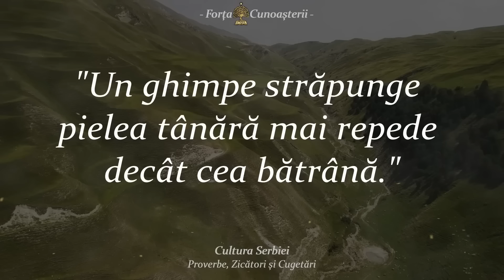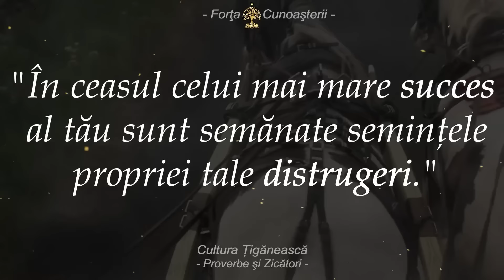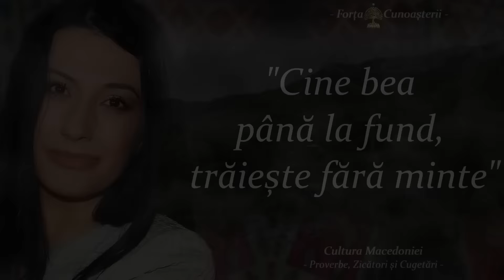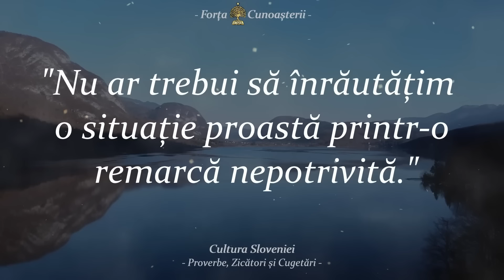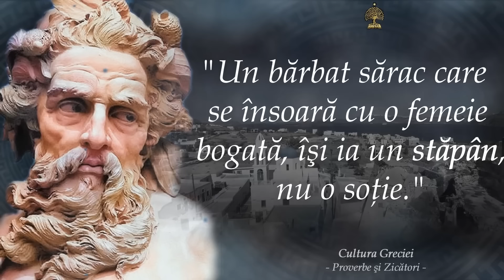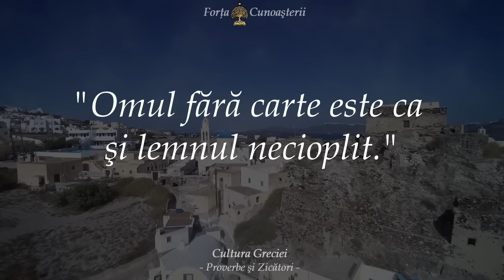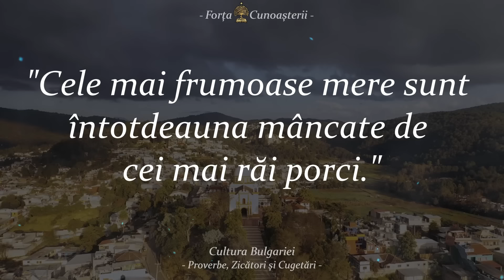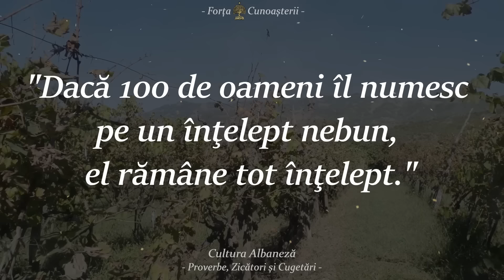Top Proverbe BALCANICE de Ştiut până la Bătrâneţe | Zicători şi Cugetări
vorbe din batrani si zicale de lume, Top Proverbe BALCANICE de Ştiut până la Bătrâneţe | Zicători şi Cugetări
Acestea sunt cuvinte înțelepte din mai toate culturile balcanice. Cele mai bune proverbe, zicatori, citate, zicale de lume, cugetări și aforisme din balcani care te vor face să te gândești la multe si sa realizezi multe lucruri din viață. Aforismele si proverbele despre înțelepciune din culturile balcanice merită cu siguranță tot timpul tău.

0:00   -  Intro
0:11   -  Proverbe Sarbesti
2:26   -  Proverbe Tiganesti
5:34   - Proverbe Macedonene
7:53   - Proverbe Slovene
10:38 - Proverbe Croate
13:07 - Proverbe Grecesti
16:55 - Proverbe Bulgaresti
19:14 - Proverbe Albaneze